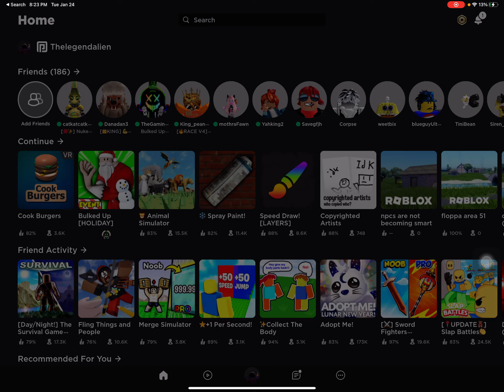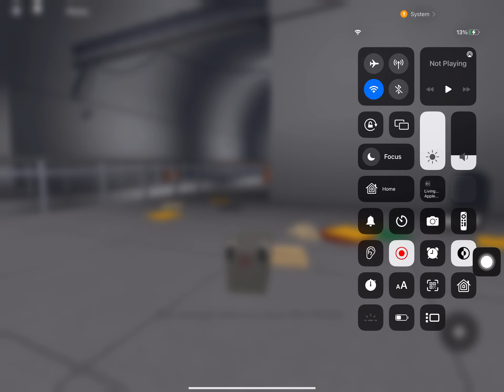The heist [part1]